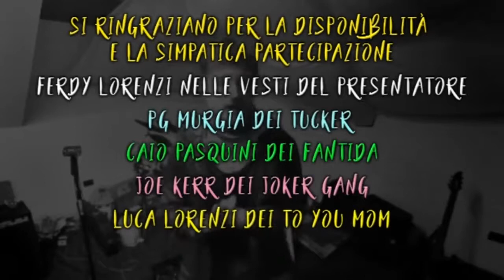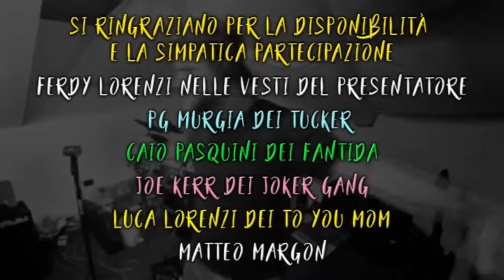L'ANGOLO DELLA MUSICA - MATTEO "KABRA" LORENZI NEL SUO "DIVERTISSEMENT" MUSICALE